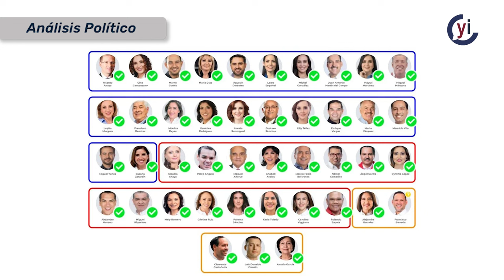Senadores en contra de la reforma judicial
México está a la espera de las votaciones de reforma judicial en medio de protestas y descontentos.